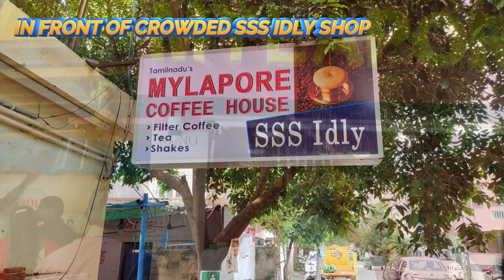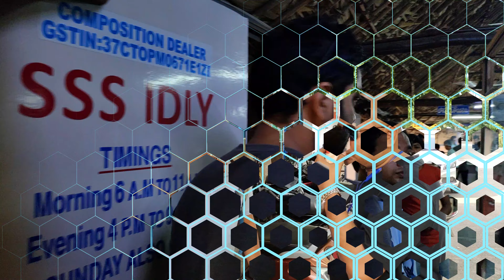Vijayawada food, Khichdi with Mutton and Chicken at New Gulab Restaurant, Best Idly at SSS Idly.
In this video, we have depicted our food journey in Vijayawada which is one of the main cities in Andhra Pradesh and it's situated at the bank of Krishna River.

Andhra Pradesh and Telangana have a vast food culture. Their food habits are  mixtures of several communities and religions. As an initial step, we started our food exploration in this region from Vijayawada.

First, we reached a very popular and old establishment, known as SSS Idly shop near to Benz Circle in Vijayawada. Surprisingly, this eatery sells only one item i.e. their special kind of Idly which is served with Podi (a power made of several spices), a green chutney and the  conventional white chutney. They don't serve Sambar. Idlies are topped with Ghee (clarified butter). We got indulged into it. Idlies were square shaped and extremely soft whereas the Podi and the chutneys are very unique and delicious in taste. It was an overwhelming experience. The shop is also having a separate outlet which is known as Mylapore Coffee House situated just in front of it. While waiting in a queue to enter SSS Idly shop, we tasted filter coffee from it. The coffee was also outstanding.

Next, we came to Kothapet area in Vijayawada. There we visited a unique restaurant called New Gulab Restaurant who sells several non veg items (specially mutton and chicken recipies) with one kind of Pulaw which they call Khichidi. If you order one plate of Khichidi, you will get Mint Chutney, Gongura Chutney (Roselle leaf chutney) , two pieces of Chicken Fry and a lentil soup which is made of lentil, vegetables and mutton fat as complementary with it. Along with savouring plates of Khichidi, we also tasted some of their signature dishes like Mutton Roast, Chicken wings, Mutton Qorma and Mutton Paya. All of the dishes were awesome. New Gulab Restaurant is a must try food joint, if you are exploring food in Vijayawada.

Key features of this video:
🔑 Vijayawada food vlogs
🔑 SSS Idly hotel Vijayawada
🔑 Mylapore coffee
🔑 Best Idli in south India
🔑 Best Idli in Andhra Pradesh
🔑 Best idli in Vijayawada
🔑 Softest idli
🔑 Andhra food vlogs
🔑 New Gulab Restaurant Vijayawada
🔑 Khichdi with mutton
🔑 Mutton Roast Andhra style
🔑 Mutton Korma Andhra style
🔑 Mutton Paya recipe Andhra style
🔑 Chicken Wings recipe Andhra style
🔑 Chicken Fry Andhra style

Summery:  Vijayawada food, Khichdi with Mutton and Chicken at New Gulab Restaurant, Best Idly at SSS Idly.